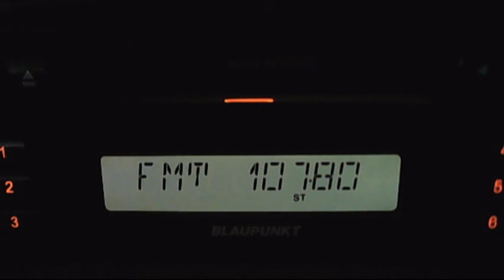fm dx trt nagme eskisehir and zonguldak 09:52